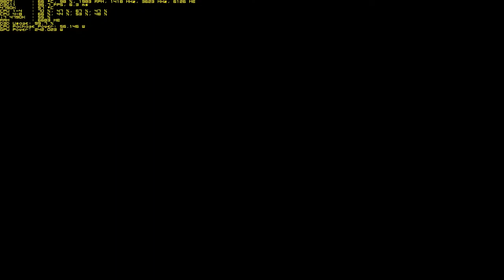[Benchmark] RISE OF THE TOMB RAIDER 1080 FULL SETTINGS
►CPU: Intel i7 4790K 4.0 GHZ OC to 4.4 GHZ
►CPU Cooler: Cooler Master Hyper 212 EVO
►GPU: Gigabyte GTX 980 Ti G1 Extreme
►Ram: 16 GB G.Skill 4 x 4 GB, DDR3, 2133 MHz, CL9
►Mobo: Gigabyte G1.SNIPER Z97
►HDD: RAID 0 2x WD Black WD4003FZEX
►Samsung 850 PRO 250GB SSD
►Case: Nox Hummer ZX
►Power supply: Enermax Platimax 750w Platinium +
►Keyboard: Logitech G105
►Mouse: Tacens Mars MM2
►Head Tracking: Trackir Pro 5
►Joystick: Thrustmaster T-Flight Hotas X
►Steering Wheel: Logitech G27